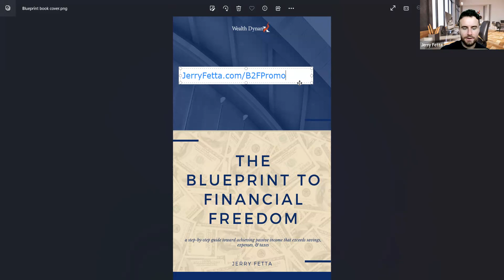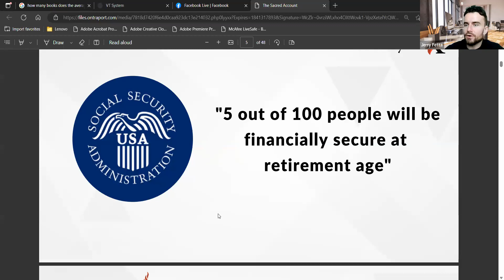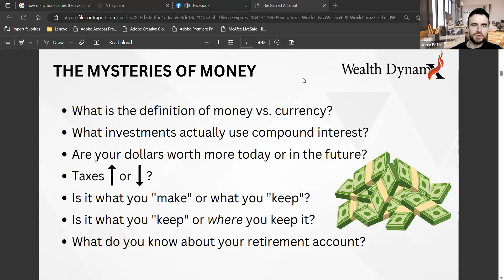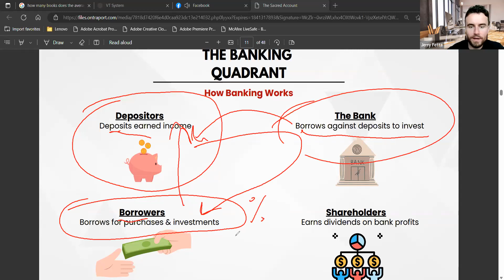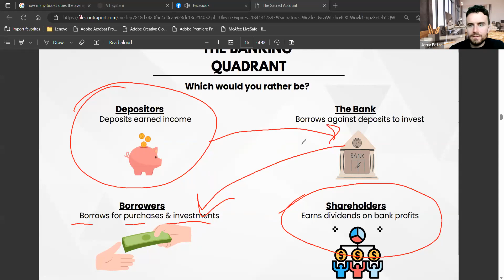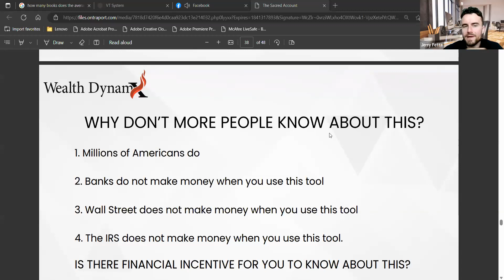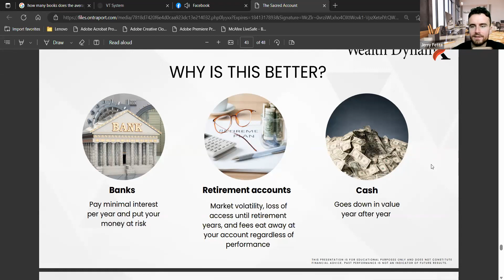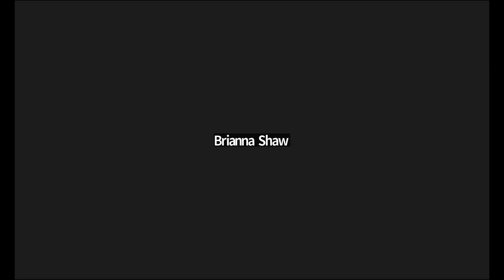Wealth Creation Course: The Best Whole Life Insurance Companies | Jerry Fetta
I help people everyday achieve Financial Freedom!

► To register for my free weekly wealth creation course go

►To learn more about Wealth DynamX and setup a free call with my team go

Jerry Fetta